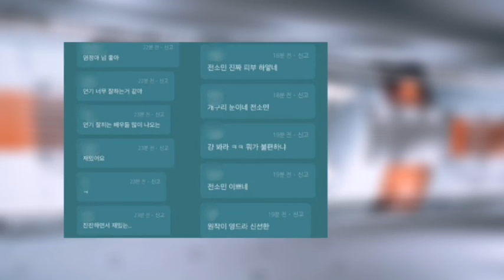Episod Awal Raih Rating Baik, Drama Lakonan Jun Somin ‘Cleaning Up’ Bermula Dengan Pujian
Drama ini membawa kisah tiga orang pekerja pembersihan di sebuah syarikat pelaburan yang terdengar informasi orang dalam dan membuat keputusan untuk melabur.